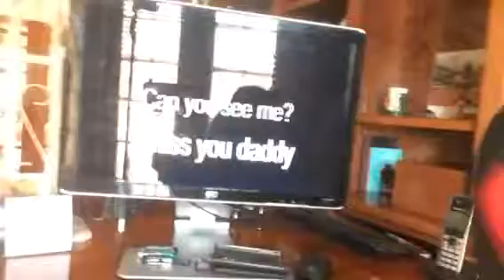Try not to cry challenge part 1